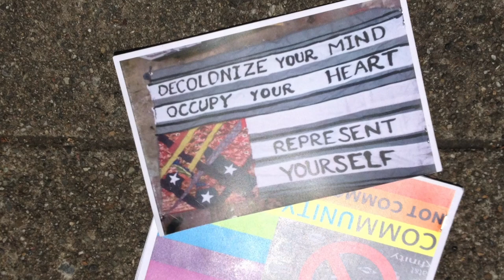OccuPride: Three Years Before Stonewall, There was Compton's Cafeteria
In 1966, three years before New York's Stonewall riot, a San Francisco police officer walked into Compton's Cafeteria responding to a call from the owner complaining of a rowdy customer. The officer roughly grabbed a trans woman, who'd had enough of police harassment and threw her coffee in his face. The customers rioted, pushing the police out into the street and smashing windows. They trashed a police car and set fire to a nearby newsstand. The police called for backup, but could not stop the movement that began that day. bayoccupride.com